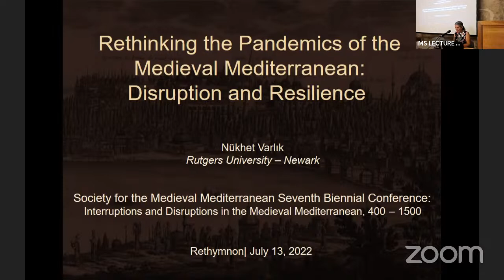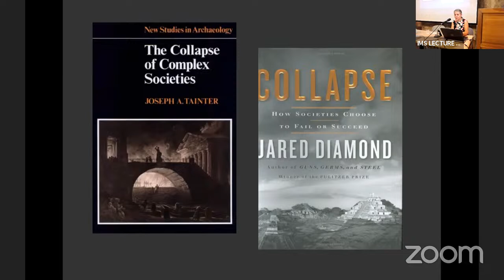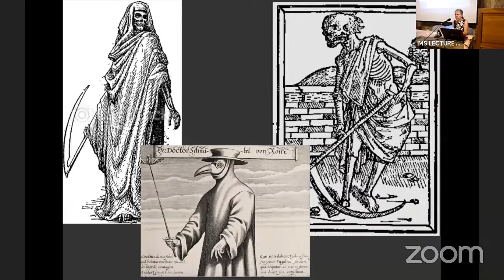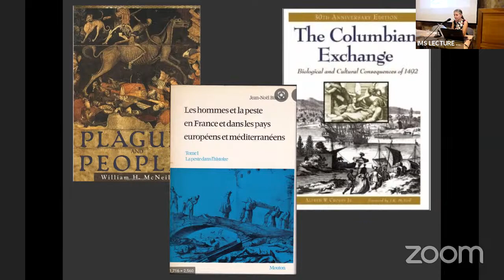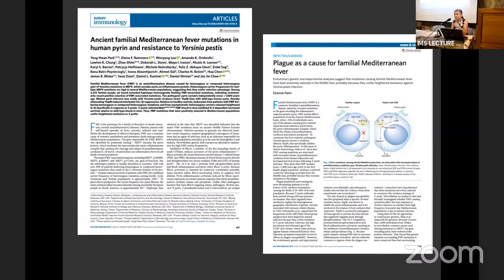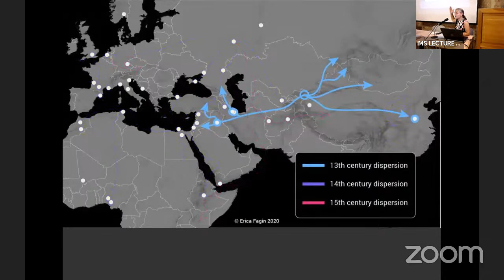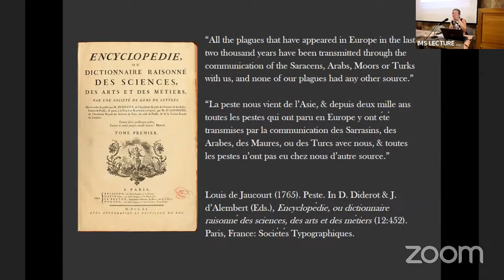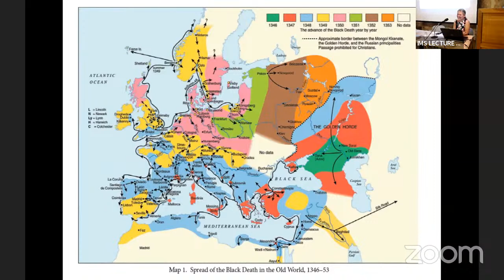Lecture by Nükhet Varlik in the context of the "Seventh Biennial Conference", Rethymno 13/7/2022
Keynote lecture by Nükhet Varlik (Rutgers University - Newar) on "Rethinking the Pandemics of the Medieval Mediterranean: Disruption and Resilience" as part of the "Seventh Biennial Conference" of the "Society for the Medieval Mediterranean" organized by the Department of History and Archeology, UoC, & the Institute for Mediterranean Studies, FORTH.

Abstract

The medieval Mediterranean experienced a series of epidemic and endemic diseases, among which were the two most disruptive pandemics of plague of the premodern world, i.e., the Justinianic Plague and the Black Death, each initiating the new disease regimes of the first and the second pandemics of plague respectively. Both series of epidemics left a deep imprint in Mediterranean societies, transforming them irreversibly. But how do we study such epidemic episodes of the past? Where is our attention focused and what are our blind spots? And how to we rethink the legacy of past pandemics? In this present age of pandemics, it is critical to rethink how we write that history. With a conviction that the past helps us to understand the present and the present should help us to rethink the past, I turn to past plagues and the legacy they left behind.
In this presentation, I will take stock of the lasting legacies of past plagues because they continue to shape the way we think about new pandemics. First, I will stress that the reflexive discussion of past pandemics as short-term cataclysmic events must be replaced by a broader, more realistic vision that recognizes that pandemics are long-term processes. This can be only achieved by adopting a longer, multicentury timescale that facilitates detecting the ebb and flow of diseases over the longue durée. Then, I will emphasize that we need to shift our focus beyond epidemic episodes of disruption to better understand how past societies learned to live with diseases and the processes by which they developed the means of resilience in facing them. In both cases, the medieval Mediterranean serves as an excellent case in point with a rich repository of historical experiences. Against this backdrop, I will then turn to the lasting legacies of past plagues and address persistent problems, such as European exceptionalism, triumphalism, and epidemiological orientalism that are not only ubiquitous in the historical scholarship, but also staples of public opinion about pandemics, past and present.